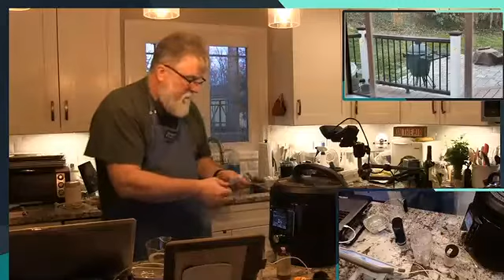Zhang Yang smiled and said, "First, let me tell you all good news - bamachuck1975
bamachuck1975
Zhang Yang smiled and said, "First, let me tell you all good news